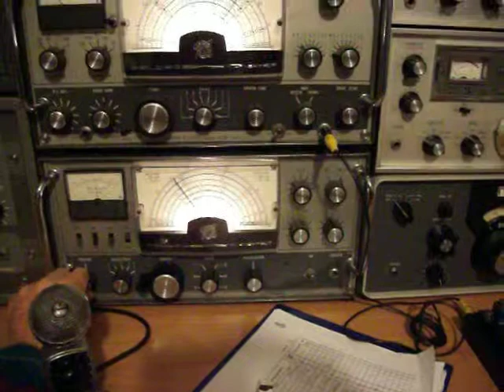4 Diploma Francesco Cossiga da Linea Geloso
Diploma Francesco Cossiga lavorato da linea Geloso 80 mt.